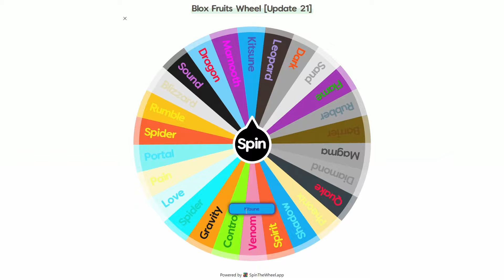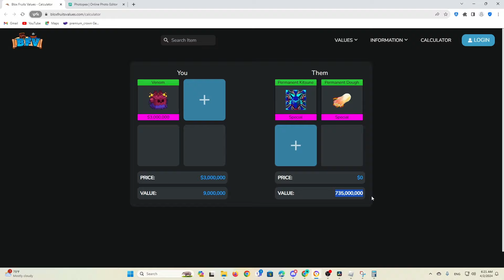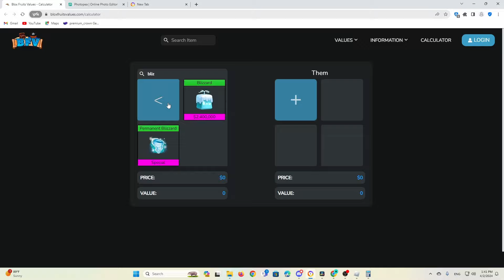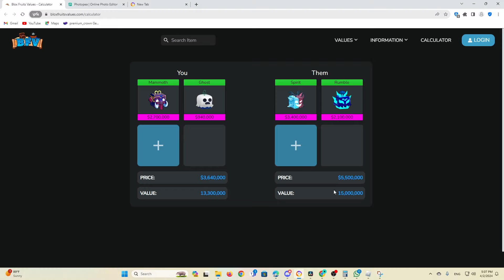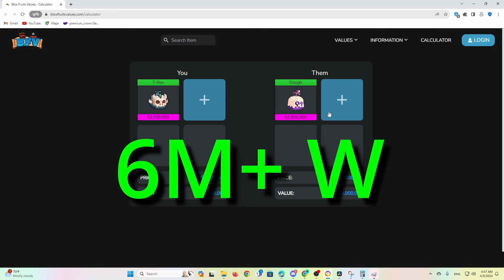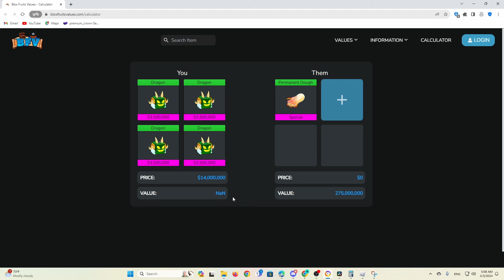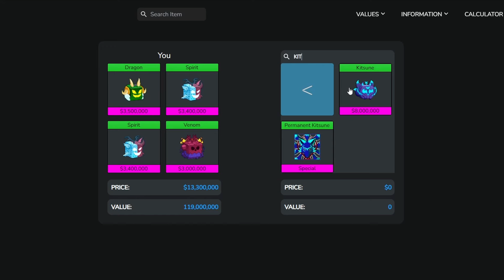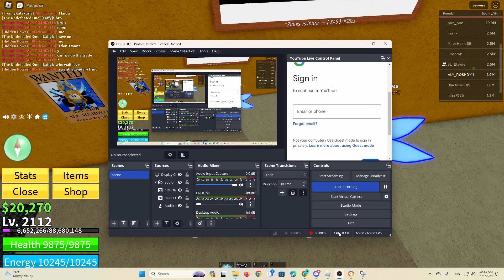Trading For The 2 Most Expensive Permanents in One Video!!! (Blox Fruits)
THIS IS EPISODE 10 OF ROAD TO EVERY SINGLE PERM FRUIT
In this video, I trade from 2 of the most expensive permanents in the entire game very insane with good trades and some even impossible ones but of course we took some ls